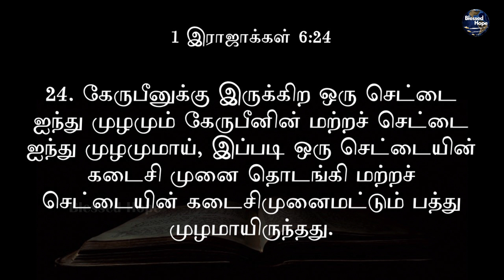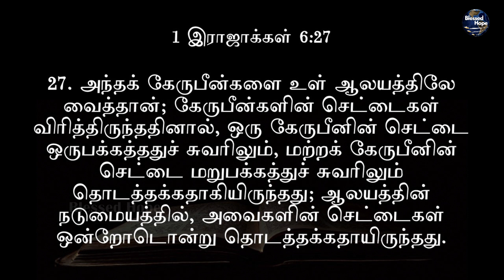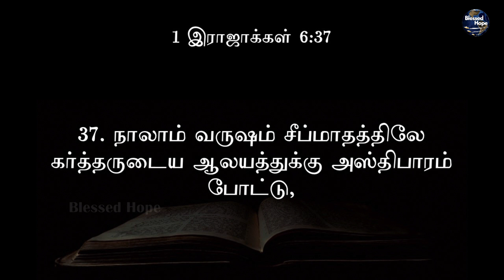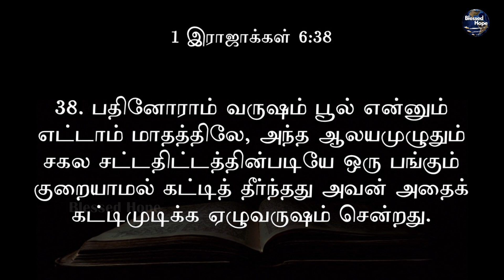Blessed Hope | Daily Bible | 1இராஜாக்கள் 6 | 1Kings 6 | Tamil Audio Bible